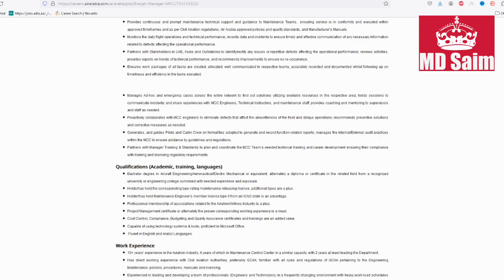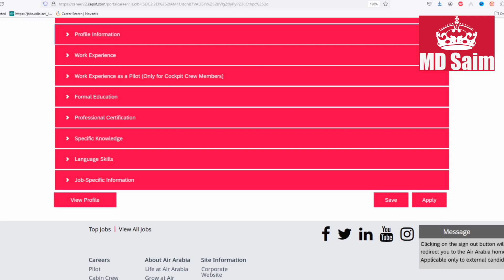Jobs In Sharjah Airport 2024